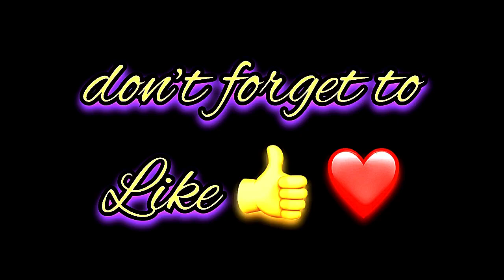Mavis Name Signature Calligraphy Status | How to Draw, Cursive Calligraphy with Cut Marker